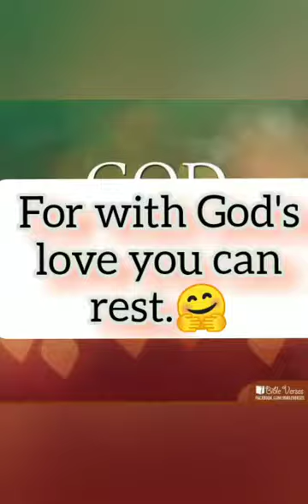Feeling broken?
Know the meaning of love.